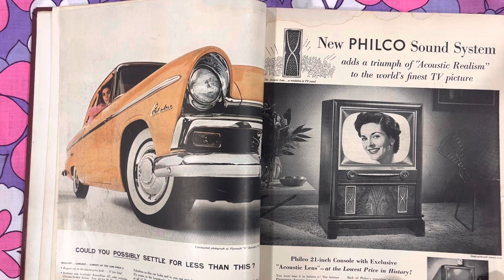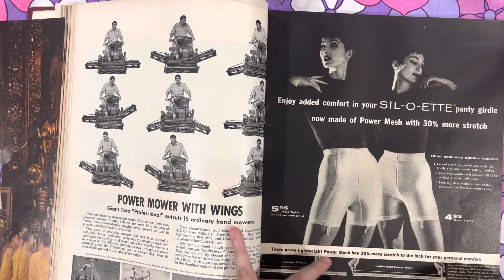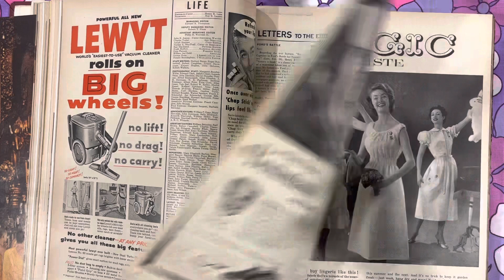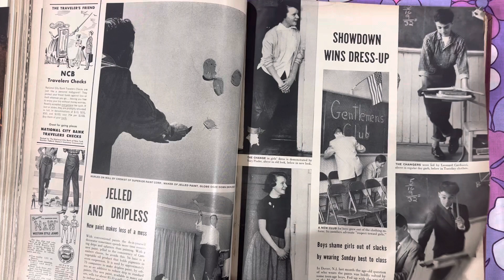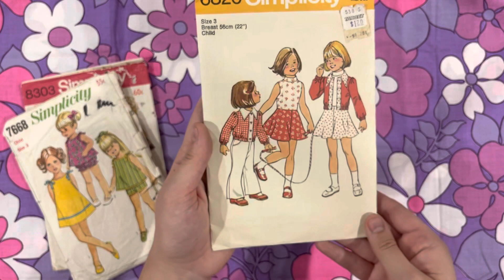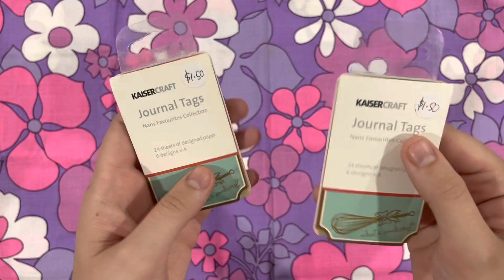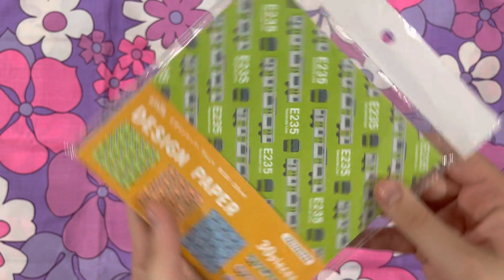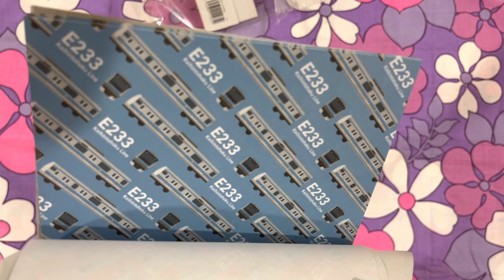whatsinaname Q+A | The story of my channel + vintage magazines and Japanese craft supply haul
Today’s video is a fun one… if you love to hear me waffle on! I was recently tagged by Carol @crinkledpath  for the “What’s in a name” tag series. This series is hosted by @PaperConfessionswithCaraMia  and @bbsclosetcreations  asks creators to share the story of their channel name, but I thought i’d also tell you a little about how I started Picky Pulp too!

I’m tagging @daydreamingtocreate , @candycanecreates  to continue the challenge!

In the meantime i’m flipping through some LIFE magazines from 1955, and later showing you some goodies I collected from recent thrift shops, and interesting items from my holiday in Japan!